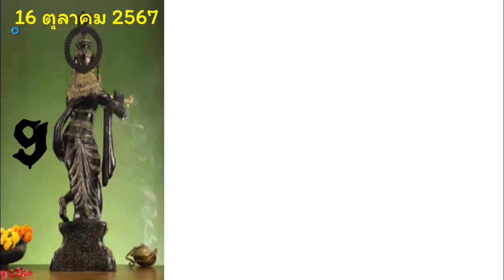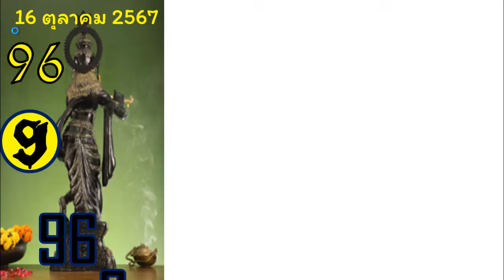หวยเด็ดงวดนี้เลขล็อคกองสลาก เลขล็อคกองสลากงวดนี้ แนวทางหวยไทยหวยรัฐบาลไทย 16 พ.ย. 2567